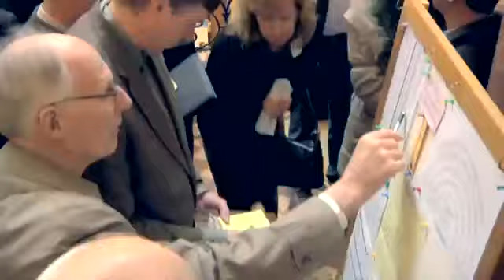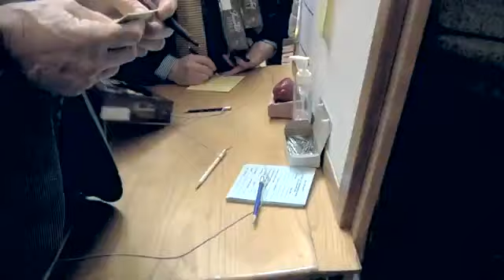Life Marriage Family Rally 2015, Founders' Bibles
Bob Vander Plaats, President of The Family Leader in Iowa, came up with a strategy involving pastors, The Founders’ Bible and state legislators. Perhaps this is something you would like to do in your state or city. Be encouraged by the reaction of pastors engaging their faith in the civic arena.